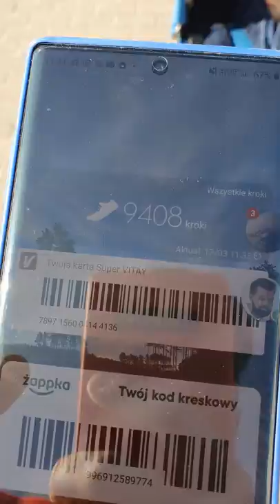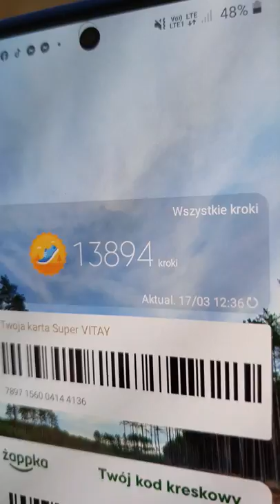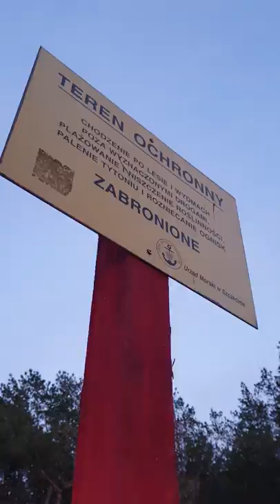UCIEKLIŚMY od korona wirusa nad morze.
Szybki vlog z Dziwnowa.
Zebraliśmy się w pól godziny i wyjechaliśmy ze Śląska nad morze.
To już 5 dzień kwarantanny.